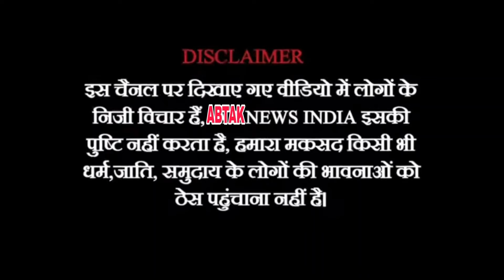मालेगांव ताल्लुका और ग्रामीण इलाकों में भी लोग मतदान को लेकर काफी उत्साहित | Abtak News India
@abtaknewsindia1 मालेगांव ताल्लुका और ग्रामीण इलाकों में भी लोग मतदान को लेकर काफी उत्साहित | @abtaknewsindia1